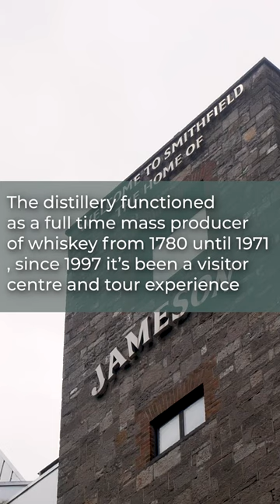Jameson Distillery | Dublin | Jameson Irish Whiskey | Ireland | Things to Do in Dublin | Shorts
In this Youtube Short, we take you along with us on the Jameson Distillery tour in Dublin, Ireland.

Jameson Irish Whiskey is one of the top-selling whiskeys in the world, with more than 30 million cases sold annually. Jameson was founded in Ireland by John Jameson and his son-in-law William Grant on July 13th, 1780. In 1823, a distillery was established at Midleton Castle that produced whiskey for sale to locals and eventually throughout Europe and North America.

Jameson is one of the world's best-known Irish whiskey brands. A famous Irish saying, "Drink a Jameson and you'll never have a bad day," has been printed on every bottle since 1949. This slogan is part of the reason why so many people seek out Jameson Whiskey to this day.

The Jameson Distillery Tour is one of the most popular tours in Ireland. It’s the only place you can get a tour of this whiskey-making facility and see how it all happens. You’ll learn about the history, process and types of whiskey that are made here.

The Jameson Distillery Tour is a fun way to spend the day if you’re in Dublin. Not only will you learn about the history of Irish whiskey, but you’ll also get to tour the distillation facility and taste whiskey straight from the stills.